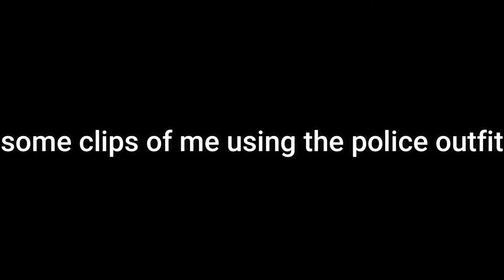gta 5 online making a police outfit with police crew emblem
i5 6500k
16 gb ram
rtx 2070 surper
1 tb harddrive
1tb ssd
500w power supply